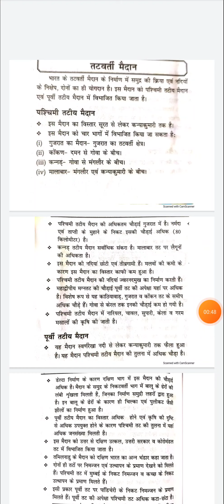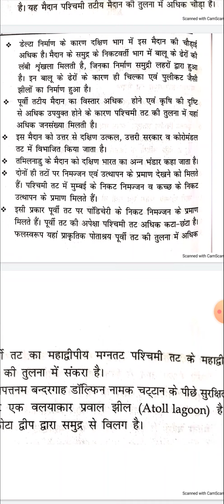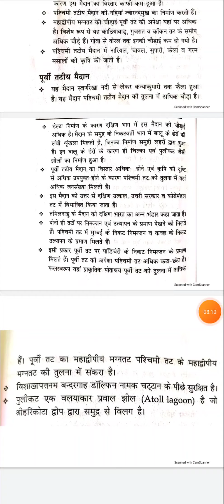भारत के तटवर्ति मैदानB. A. 3